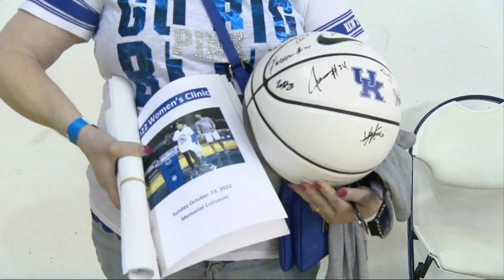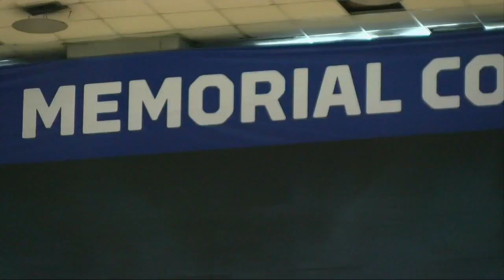John Calipari Women's Clinic makes a return